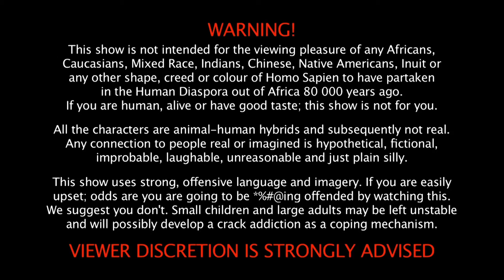WEBISODE 24: Come back bucky!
NSFW! Come back bucky!